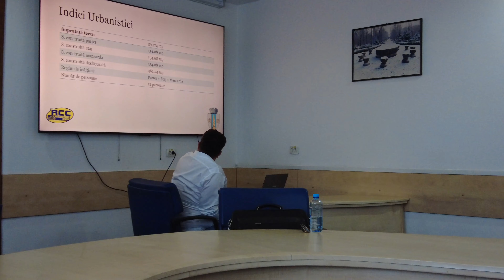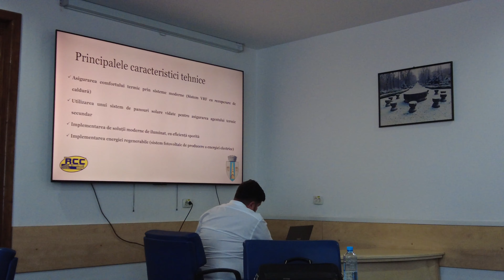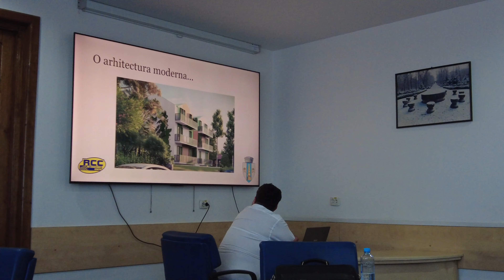Marcel Romanescu Proiectul celor 600 de apartamente